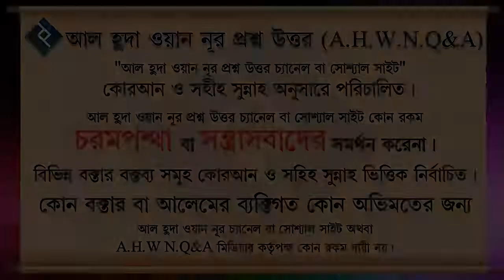সুন্নত এবং নফল এর মধ্যে পার্থক্য কি ᴴᴰ┇শায়েখ মোস্তাফিজুর রহমান আল মাদানী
Present by.
Al Huda Wan Noor Foundation
*যাযাকাল্লাহু খায়ের*

0:00 Introducation
0:08 Main Part
1:35 End Introduction